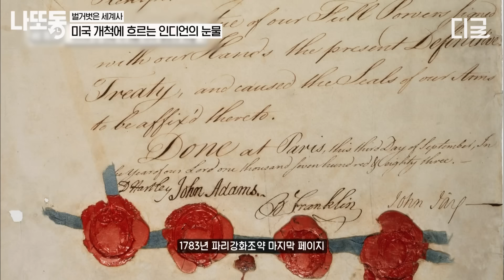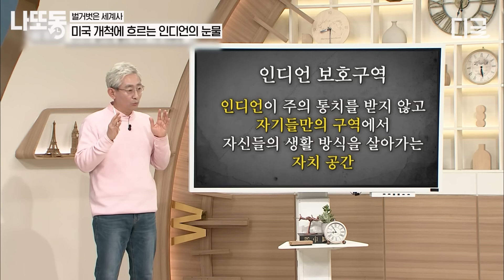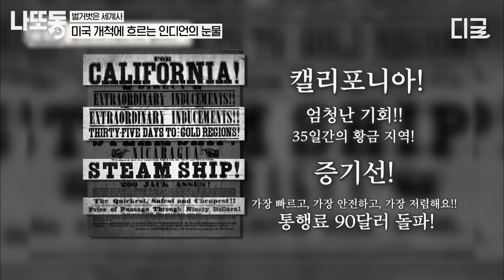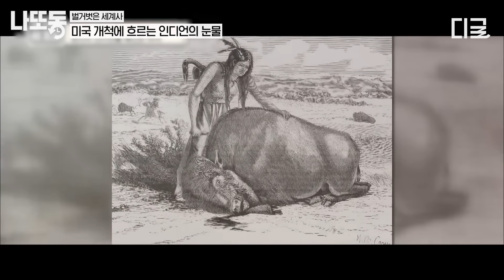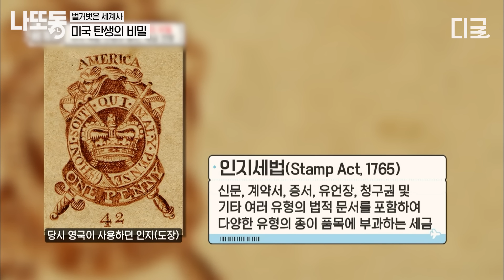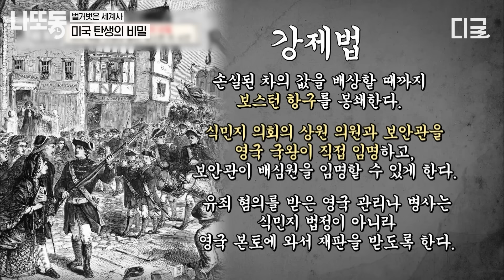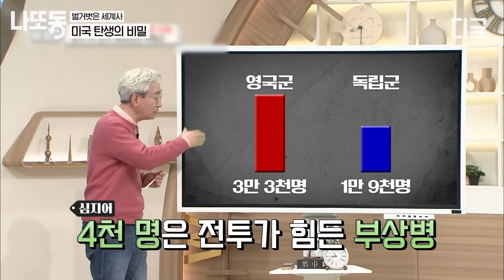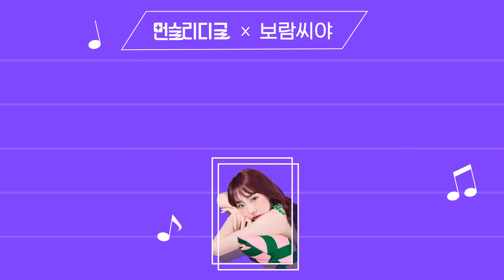[벌거벗은세계사] (70분) 단 100년 만에 영토가 6배가 된 나라가 있다⁉ 원주민의 눈물로 세워진 미국의 탄생 속성 강의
길게 보는 tvN 핵꿀잼 영상! 저장해두고 나중에 보고 또 보자!

회차정보: 벌거벗은 세계사 43회, 38회